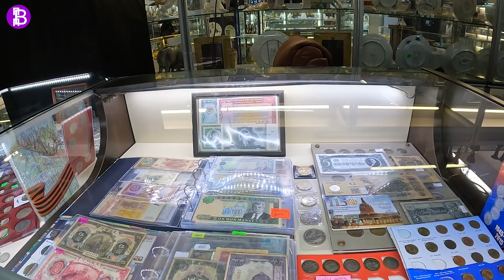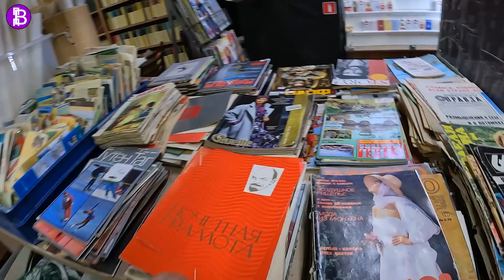Москва не местными глазами. Апрель 2023 г. Невероятные впечатления.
Прогулка по Москве.Посещение "Блошиного рынка". Павелецкий вокзал и площадь перед ним. Впечатляют. Смотрите и наслаждайтесь! (Снято на GoPro 10)